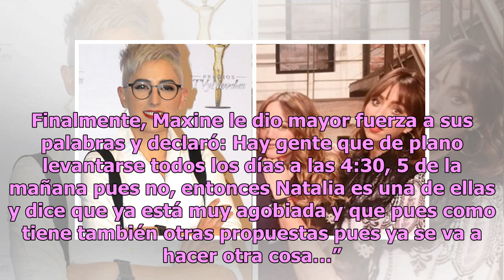Tras salida de Maca: ¿se prepara la fuga de otra conductora estelar?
Una de las conductoras más populares de las emisiones del matutino de Televisa es Natalia Téllez, quien gracias a su belleza conquistó el corazón del público mexicano. Sin embargo, hace poco comenzaron a circular rumores de que los fans de la conductora podrían ser testigos de una despedida. La vers...